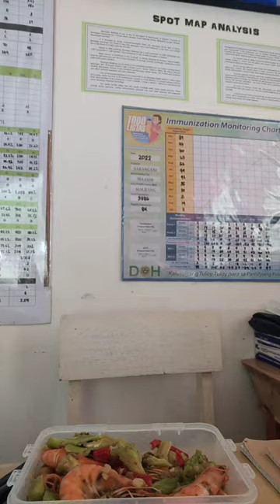Enjoying my simple keto recipe and bulletproof coffee